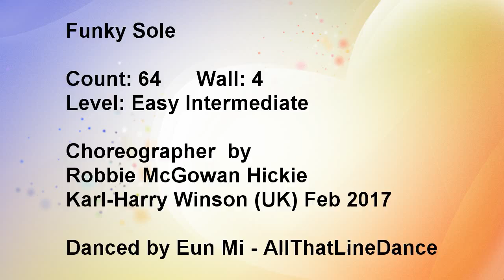Funky Sole (by Robbie McGowan Hickie & Karl-Harry Winson) - Line Dance (Demo & Walk Thru)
Choreographer: Robbie McGowan Hickie & Karl-Harry Winson (UK) Feb 2017.
Danced by Eun Mi (Minerva's Class) - All That Line Dance.
Music: "Old Time Rock & Roll" by Michael Bolton (122 bpm) CD: "Songs Of Cinema"

라인댄스 지도자 2개월 자격 과정
사단법인 예그리나 레크리에이션 협회 (법인 사업자 등록번호: 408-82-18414) (법인 등록 번호: 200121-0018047)
* 라인댄스 지도자 1, 2급 (한국직업능력개발원 민간자격 등록번호 : 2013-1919)

- 장소: 올댓라인댄스 강남본부 (쇼탐 스튜디오)
- 일시: 매주 목요일 오후 2시 ~ 4시, 매주 일요일 오후 2시 ~ 4시 (초급, 초중급, 우리가요[트로트, K-Pop등] 라인댄스),

 ***신바람 노인건강체조 지도자 1급 자격- (교재비, 음악CD, 전형료 포함) - (한국직업능력개발원 민간자격 등록번호:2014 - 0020) ***

 - 교육 내용: 1. 매주 신상 작품 (매주 4작품씩 총 32작품) 으로 현장에서 라인댄스 지도시 바로 적용할 수 있도록 심층 강습  2. 라인댄스 이론 및 응용 강습  3. 자격 취득 후 심화 강습.

사) 예그리나 레크리에이션협회 강남지부장, 라인댄스 전문 위원